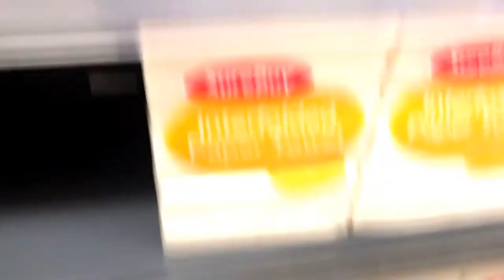COVID 19 PHILIPPINES UPDATE | GROCERY SITUATION | MARCH 15, 2020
COVID 19 Philippines Update. This is the current situation when you go out and do your grocery.

Gentle Reminder for everyone:
1. Stay at home if possible.
2. Go out of the house if there's a valid NEED to it.

3. Maintain Social Distance.
4. Do not hoard and do panic buying.
5. PRAY
6. Stay Updated.

Love,
Mommy Nikki